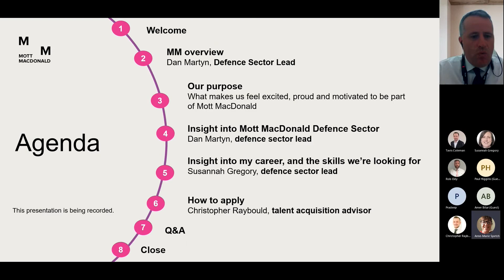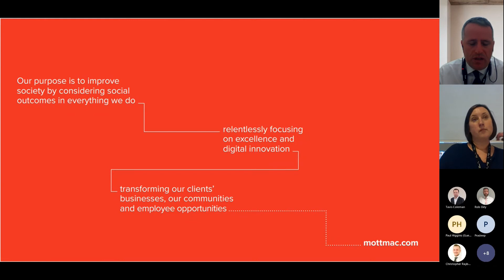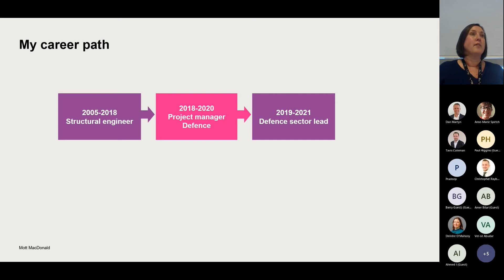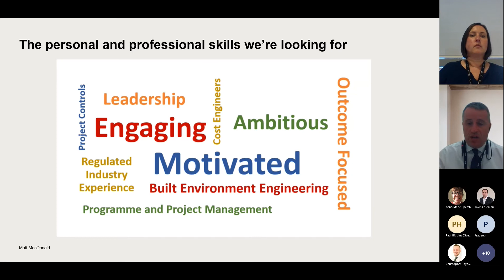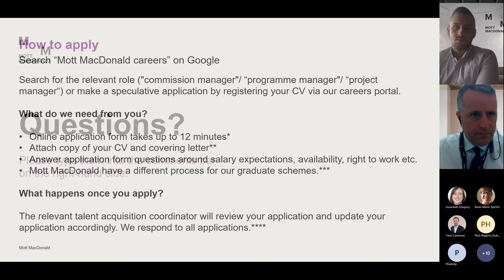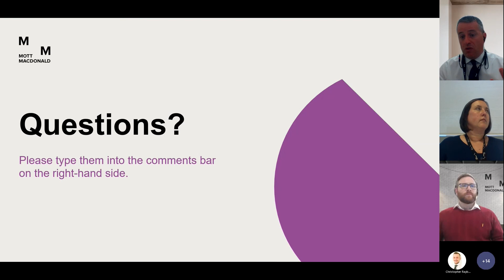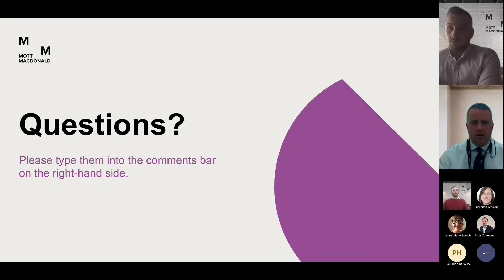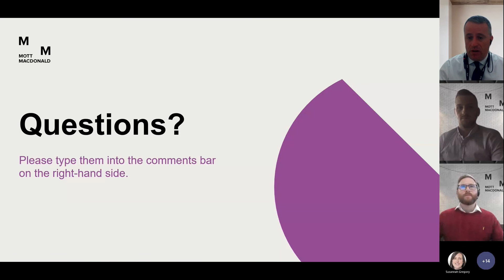Defence career showcase